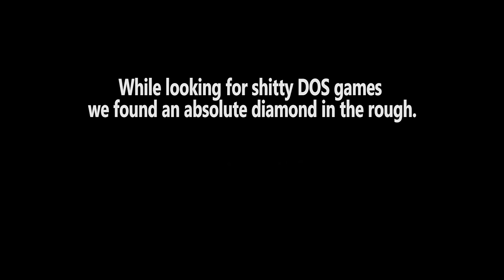ECSTATICA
Oney Plays Ecstatica for for PC (MS DOS).  Ecstatica was recorded for Boney Plays 2023.